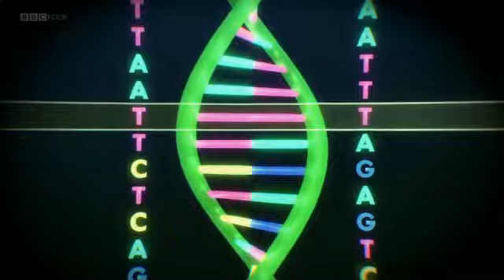A Year to Save My Life George McGavin and Melanoma Trailer 2019 BBC Documentary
After being diagnosed with a rare and deadly form of malignant melanoma - acral lentiginous melanoma - television presenter and biologist Dr George McGavin embarks on a highly emotional and deeply personal journey as he goes through treatment for his cancer. George’s treatment is targeted drug therapy, using drugs approved for use by the NHS only weeks before his diagnosis. A Year to Save My Life George McGavin and Melanoma commercial is after the news report.